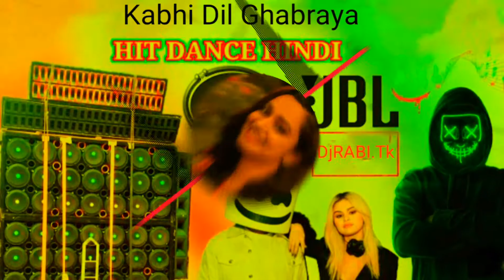Kabhi+Dil+Ghabraya-( hard+ jhumka+Bass+Mix)-DjRABI Rangada)